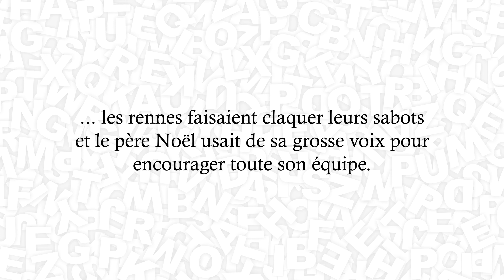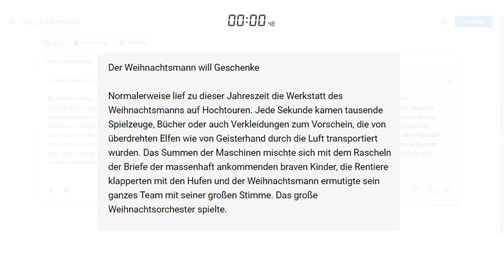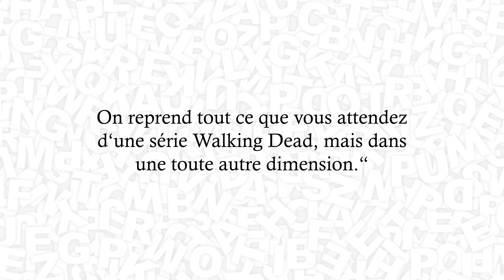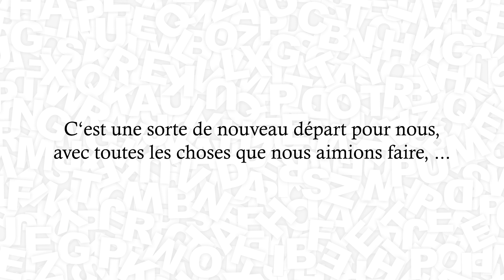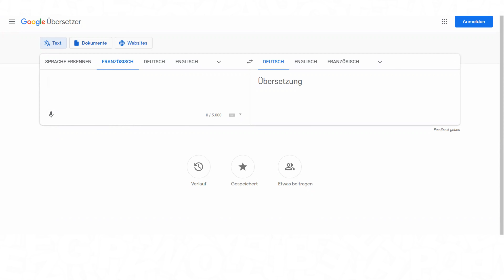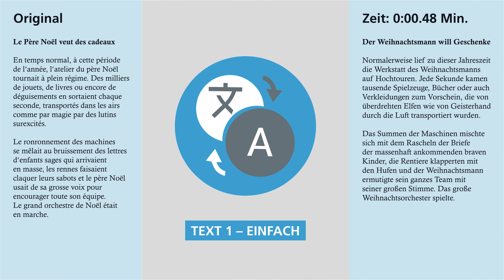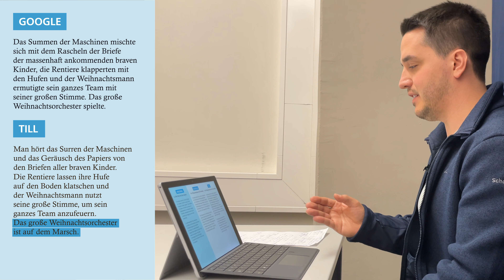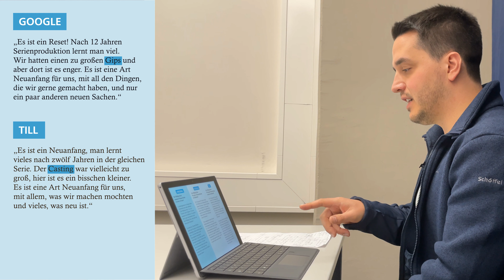Dolmetscher vs. Google Übersetzer: Wer übersetzt besser (und schneller)?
Unser Autor Till Monet hat lange Zeit als Dolmetscher gearbeitet. Für dieses Video stellt er sich dem Duell: Mensch gegen Maschine, Dolmetscher versus Google Übersetzer. Wer übersetzt zwei Texte aus dem Französischen besser ins Deutsche? Und wer ist dabei schneller?